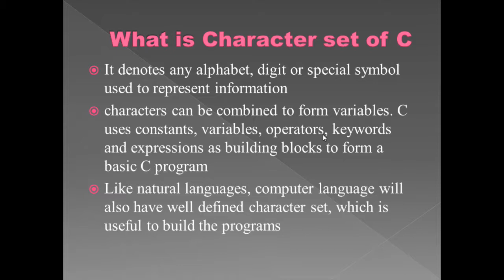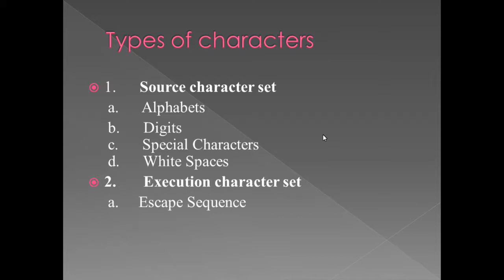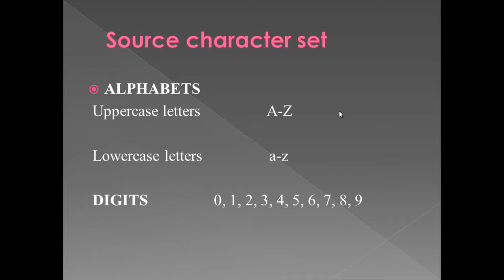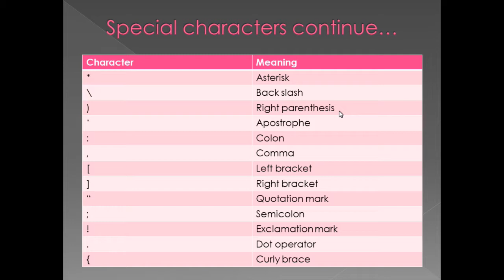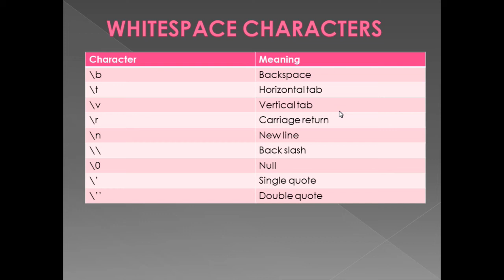character set of C cashirka 4aad ee c language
Cashirkaan waxaan ku baran doonaa haduu Alle idmo character set of c language